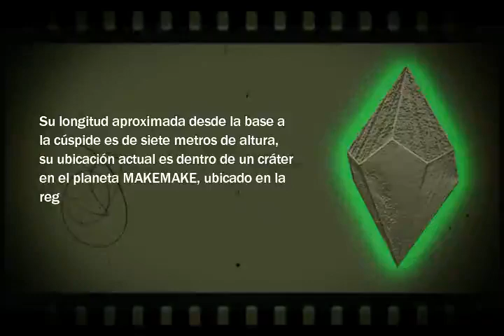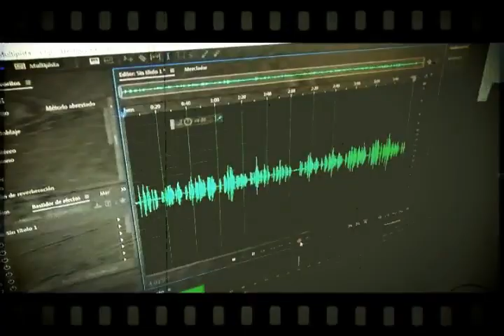Fichas de Personajes | ¡Te presentamos al TRAPEZOEDRO PENTAGONAL | DEBEMOS CAMBIAR | Daniel Granados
El objeto tiene forma de un trapezoedro pentagonal, su superficie aparenta ser de piedra, con un exoesqueleto de aleación que parece metálica. Su construcción y diseño son complejos, la humanidad no ha llegado a ese grado de tecnicismo estructural todavía.

Su longitud aproximada desde la base a la cúspide es de siete metros de altura, su ubicación actual es dentro de un cráter en el planeta MAKEMAKE, ubicado en la región transneptuniana o Cinturón de Kuiper.

El objeto genera una fuerza gravitatoria que le permite estar suspendido sin necesidad de tocar la superficie del planeta.

Es el emisor de dos mensajes, el primero es de una civilización que ha desaparecido a consecuencia del mal uso que hicieron de sus recursos ambientales y que los llevó a la extinción y el segundo mensaje es exclusivo para los habitantes del planeta Tierra…

El mensaje de advertencia que emana del objeto son extractos de párrafos de la carta encíclica Laudato si’

Para el radioteatro Proyecto BABEL, el personaje del mensaje del trapezoedro pentagonal, fue interpretado por el actor de doblaje costarricense Daniel Granados.

→ La Productora
►Instagram Oficial de nuestra productora: